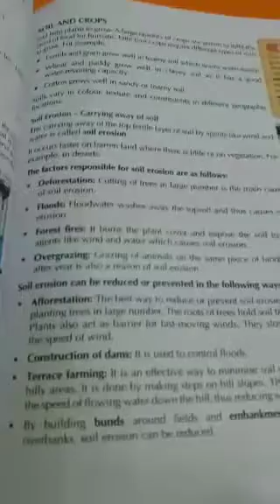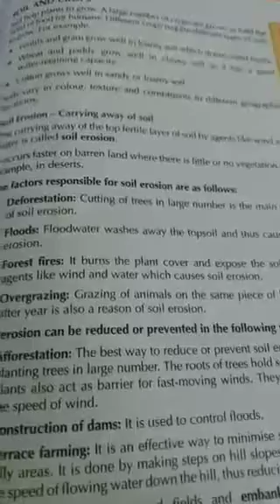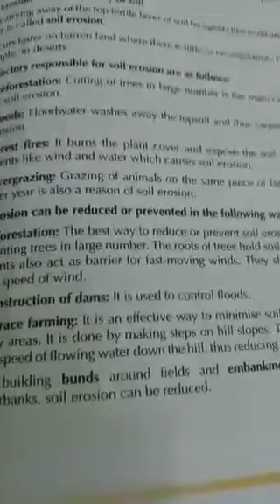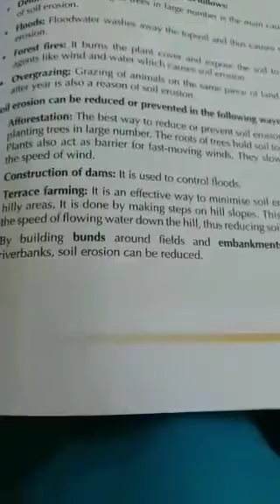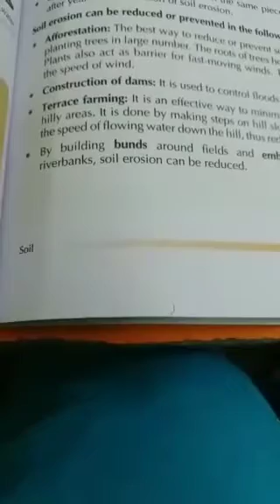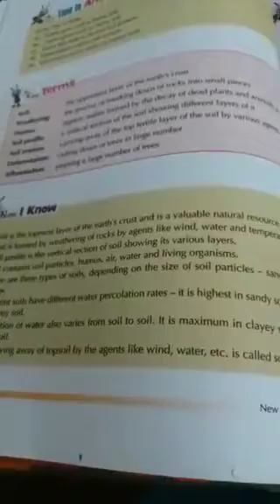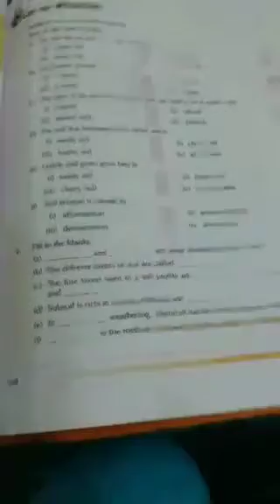7th Science ch 8 part 4